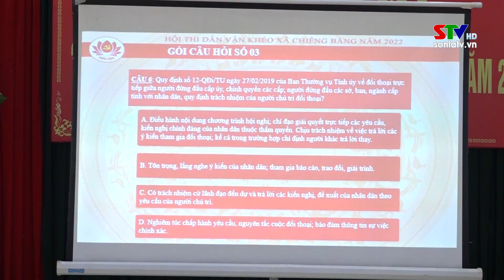Bản tin truyền hình tiếng Thái ngày 31/5/2022